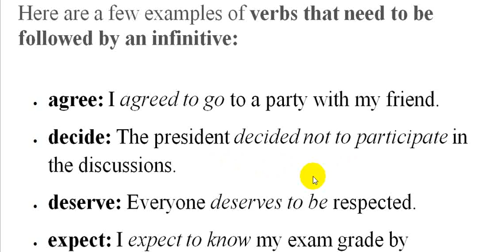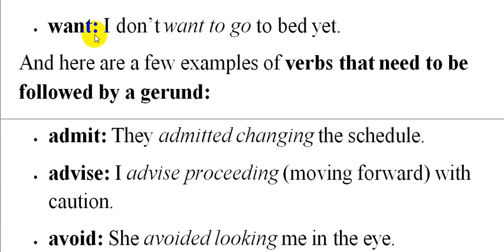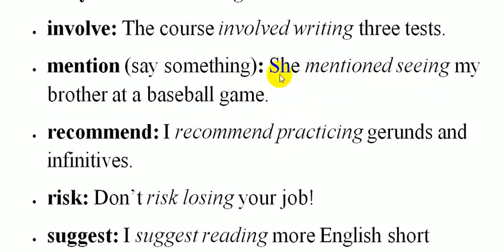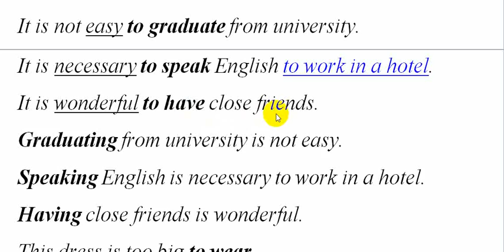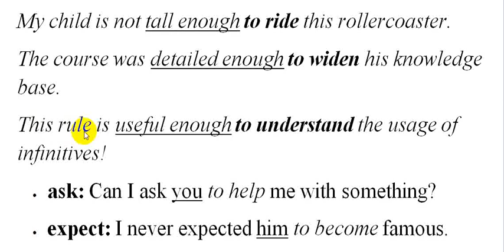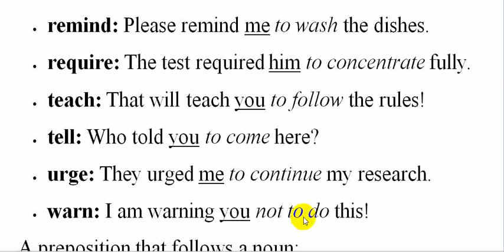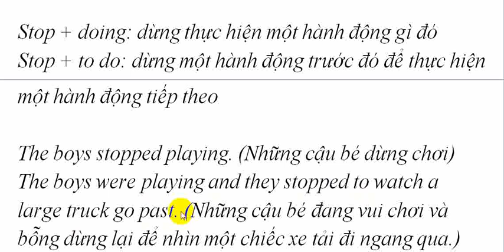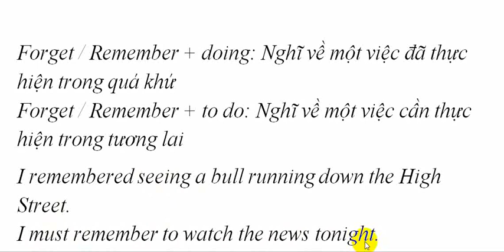gerund and to infinitive